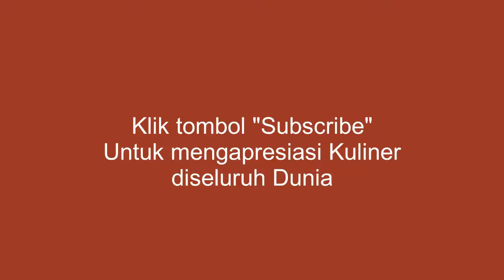CARA MEMBUAT ES KEPAL DANCOW RESEP MEMBUAT ES KEPAL DANCOW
Es Kepal Dancow

Dancow putih - 3 Pcs (6 .000)
Susu kental manis - 1 Pcs (1.500)
Es Batu - Secukupnya (1.000)

video indonesian street food ini di upload dengan judul : CARA MEMBUAT ES KEPAL DANCOW | RESEP MEMBUAT ES KEPAL DANCOW